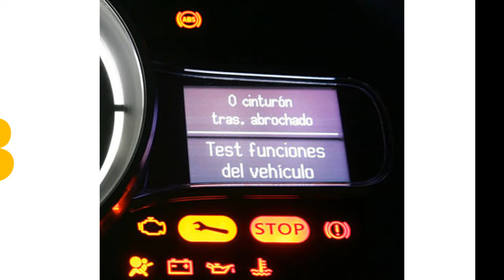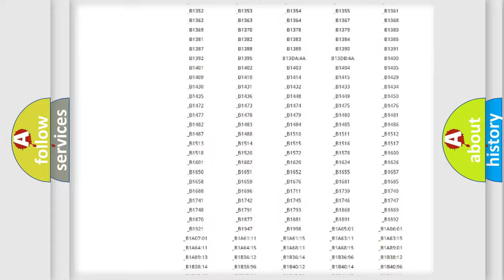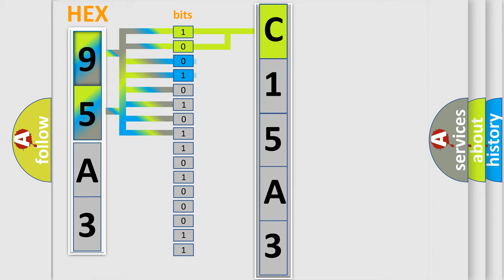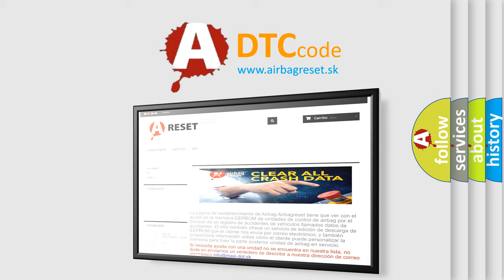DTC Jeep C15A3 Short Explanation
Contents:
0:21 Basic DTC analysis according to OBD2 protocol standard.
1:48 Insight into programming
2:58 A diagnostically understandable description of the Diagnostic Trouble Code
3:05 Basic error definition

Make:
Jeep
Code:
C15A3
Definition:
Tailgate Right Pinch Strip Open Or Stuck High
Description:
Right Pinch Strip Open Or Stuck High
Cause:
Right Pinch Strip or circuit Open Or Stuck High